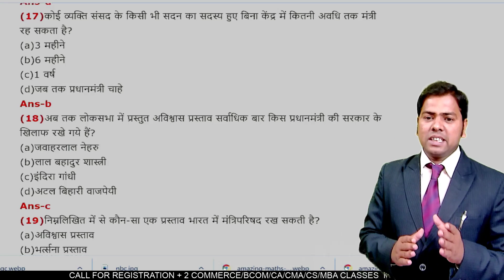भारत का संविधान || सम्पूर्ण निचोड़ मात्र एक वीडियो में || indian constitution full video |samvidhan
Dear learner,
Chapter1RealNumbers Chapter2Polynomials Chapter3PairofLinearEquationsinTwoVariables Chapter4QuadraticEquations Chapter5Arithmetic P#Chapter10Circle#Chapter11Constructions#Chapter12Areas related to Circles
Arithmetic Progressions#Trigonometry#Applications of Trigonometry#Circle#Constructions#Areas related to CirclesVolumes#Statistics#Probability
Good clasS#Best class#Bast class for coching